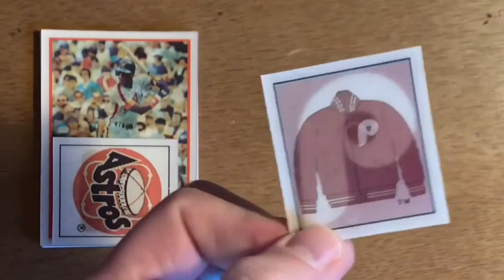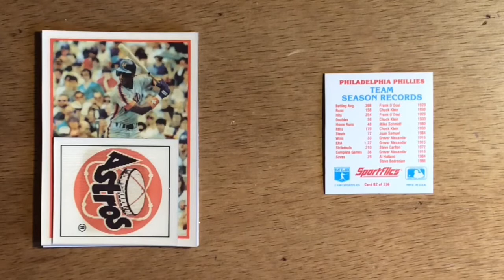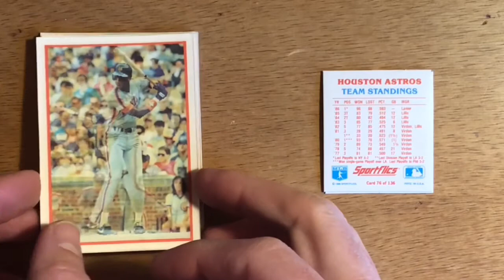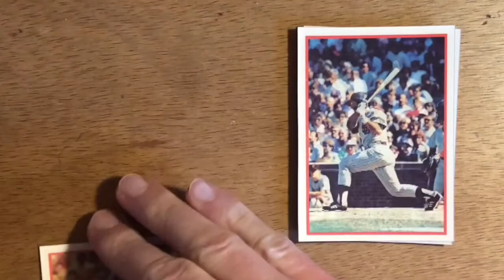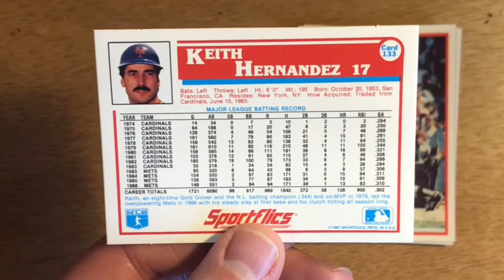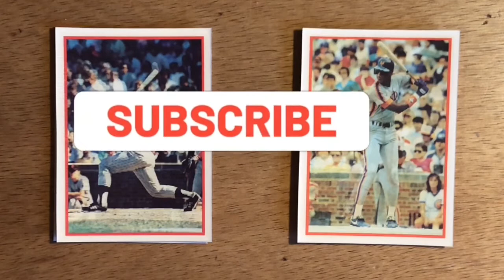1987 Sportflics Baseball Hobby Box Pack #4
Preview Video: 1987 Sportflics Baseball Hobby Box